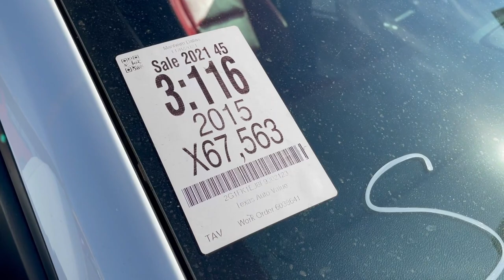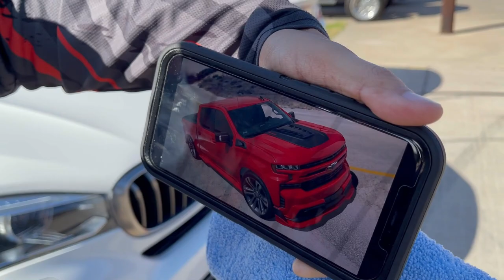We bought a new project!‼️ Edgar takes pictures and it goes wrong🤭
shot by @Rinox_photoz